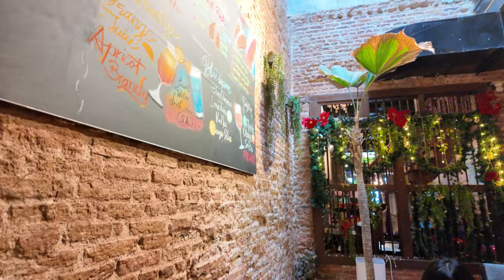Grandpa Stories at A Delicious Birthday Dinner at Emily's Steakhouse, Penang! Something different!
Join us for a memorable family dinner at Emily's Steakhouse, located in the heart of Jalan Muntri, Georgetown Penang. Celebrating my son's birthday, we indulged in an evening of fine dining and hearty steaks. With a cozy ambiance perfect for any occasion, Emily's welcomed us warmly as we dined on their mouthwatering T-bone and sirloin steaks, cooked to a perfect medium rare. The T-bone stole the show with its full beefy flavor, accompanied by two soups, huge tiger prawns, and crispy onion rings—a true value for money! We also savored their delectable fish & chips, boasting a crispy exterior and tender flakiness within. Whether it's a romantic dinner date or a gathering of friends, Emily's Steakhouse promises a delightful culinary experience for all. Make sure to check out their website to book your own memorable dining experience or browse the full menu Cheers to good food and cherished moments with loved ones! 🍽️🎉